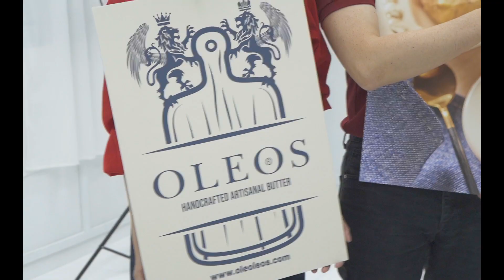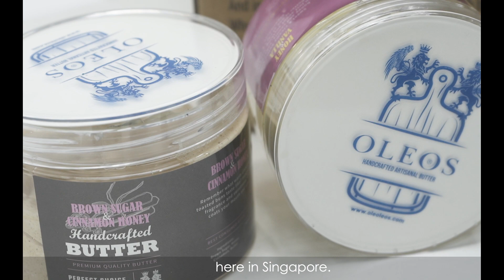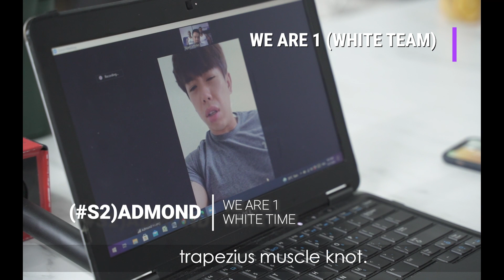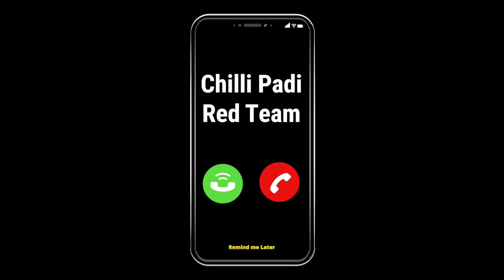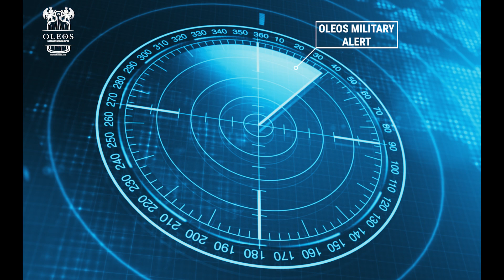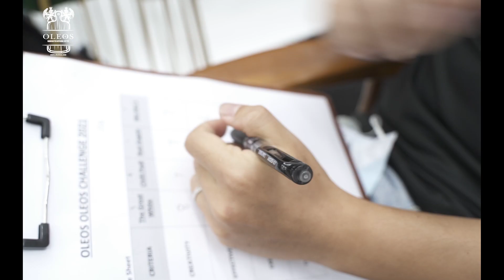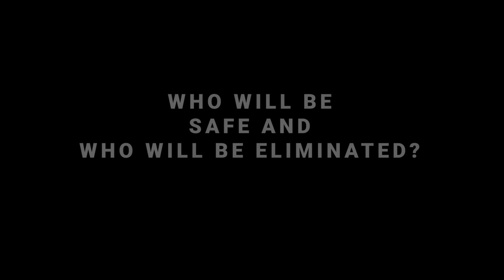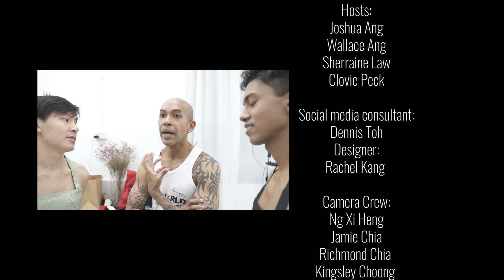Mr World Finalists starred in their own DRAMA | FOR BUTTER OR FOR WORSE ! Survivors’ Edition Ep.4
In this year's Mr World Singapore, finalists will battle with each other through different challenges to survive the pageant. Within every challenge, at least one finalist will be voted out. Who will survive and emerge as Mr World Singapore 2021?

In this episode, our finalists work in their assigned teams with their mentors to conceptualise a skit using OLEOS' handcrafted artisanal butter! The team which impresses the judges the most with their skit will win this challenge. The losing team will vote one of their members out. Who is in and who is out? Find out!